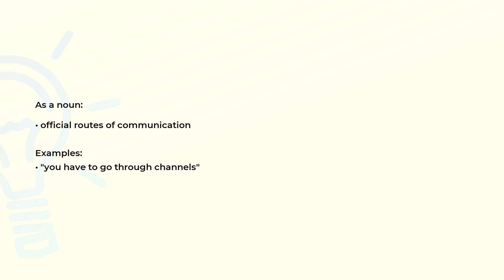What is the meaning of the word CHANNELS?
Definition, examples of use and spelling of the word CHANNELS.

(00:00) Intro
(00:07) As a noun
(00:19) Spelling

As a noun (00:07):
• official routes of communication

Examples:
• "you have to go through channels"